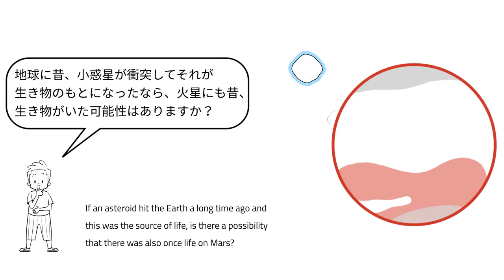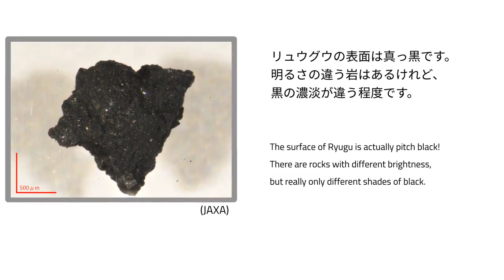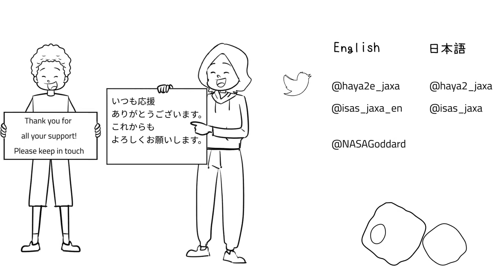QnA with NASA's scientist | Here what they had said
Thank you to everyone who asked us questions during last week’s Ryugu &amp; Bennu asteroid Q&amp;A with NASAGoddard! We loved receiving your questions about the asteroids &amp; on what we’re learning from the samples returned by Hayabusa2 &amp; OSIRISREx. Here are just a few of our favourites